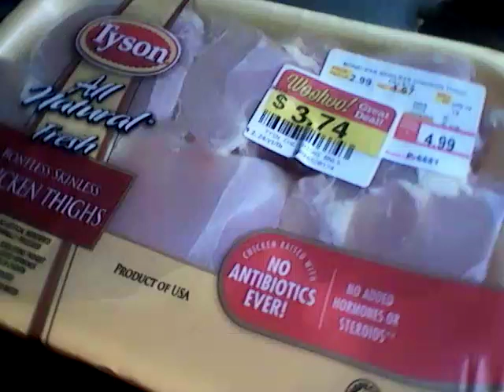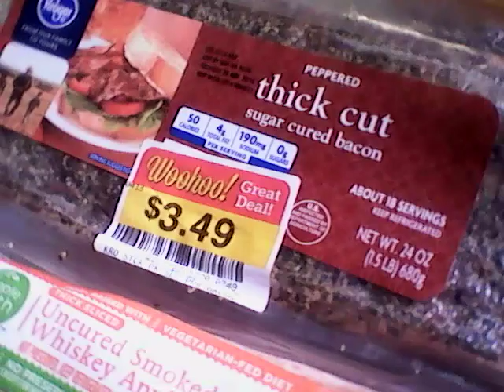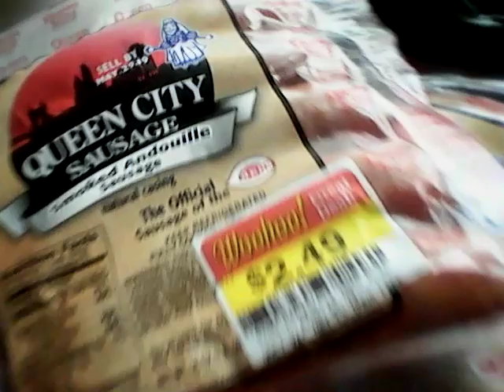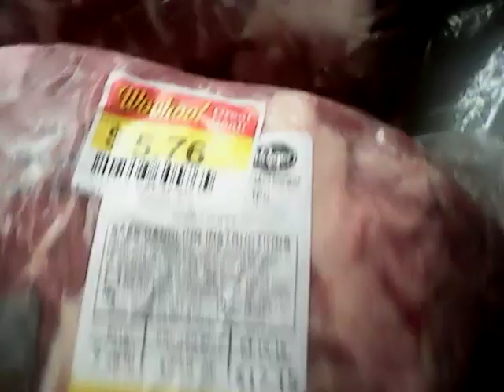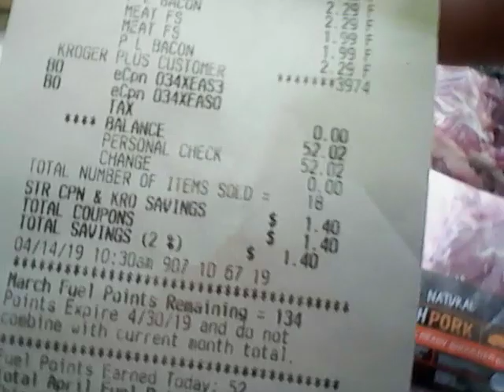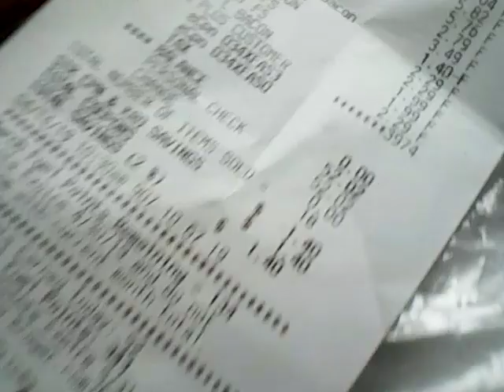Meat,Meat & More Meat! Unexpected Stock Up Haul!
Unexpected Meat Haul